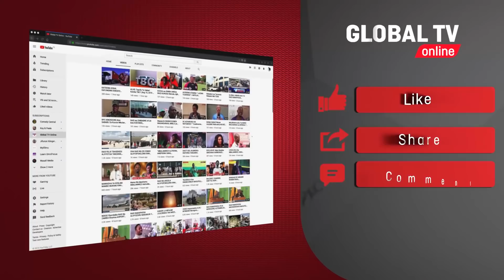POLISI ILIVYOWANASA MATAPELI WA MAGARI, MASHUHUDA WASIMULIA TUKIO ZIMA!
WATU watatu wanaodaiwa kuwa ni matapeli wa magari wamenaswa na jeshi la polisi maeneo ya Sinza Mori jijini Dar, walipokuwa wakijaribu kumtapeli mama mmoja..

Global TV imefika eneo la tukio na kuzungumza na mashuhuda wa tukio hilo ambao wamesimulia A-Z kilichotokea mpaka watu hao wakakamatwa..